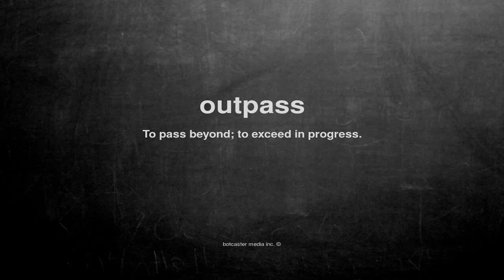What does outpass mean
What does outpass mean in English?